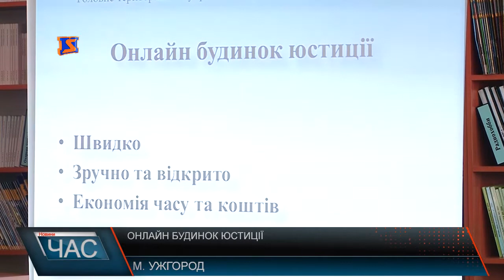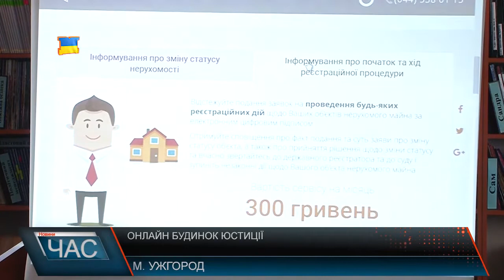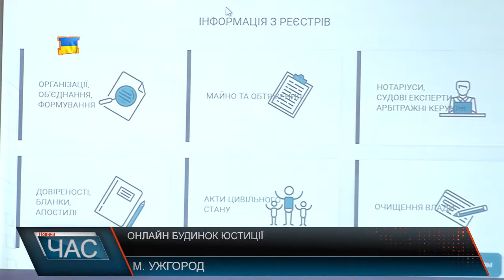В Ужгороді запрацював “Онлайн будинок юстиції"